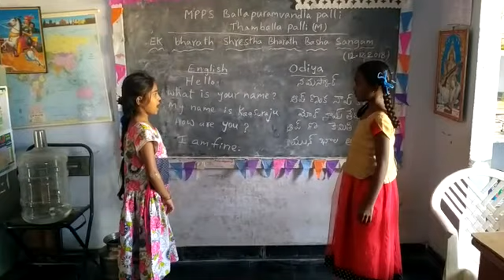Bhashasangam Odia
Mpps Ballapuramvandlapalle